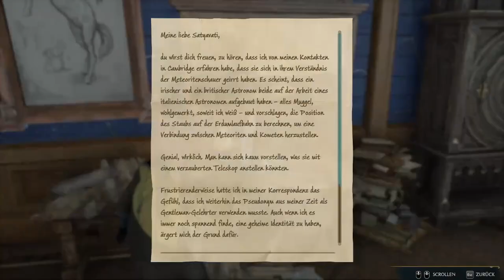HOGWARTS LEGACY #22 🧙 Max im Einrichtungs-Wahn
Hogwarts Legacy Part 22 Max im Einrichtungs-Wahn